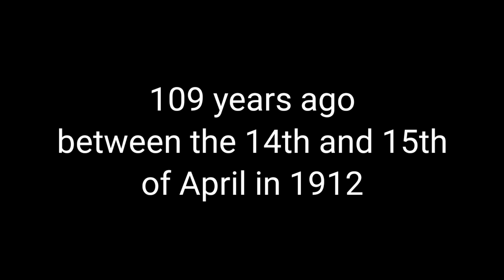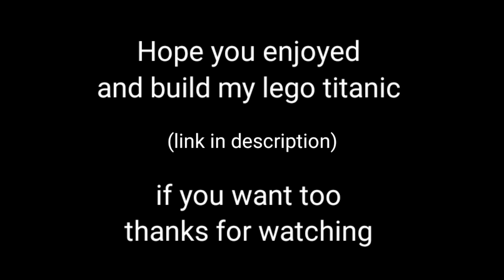Tribute to the RMS Titanic